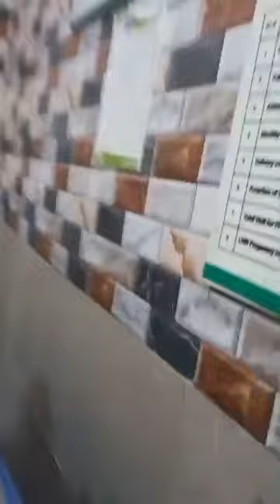فرعون کچھ بھی نہیں تھا پاکستان میں ہر آدمی فرعون سے بڑھ کر کردار ادا کررہا ہے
*پنجاب کے سرکاری ہسپتال ملاحظہ فرمائیں۔*
یہ ایک فرعون کے بچی کی ویڈیو سامنے آئی ہے زرہ اسکو شعر کرے تاکہ اس مظلوم عورت کو انصاف مل جائے